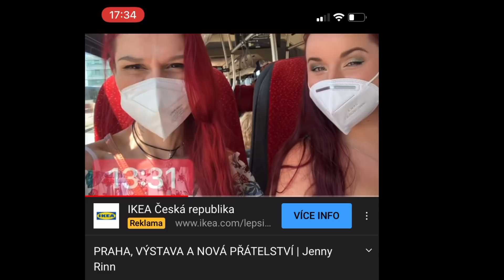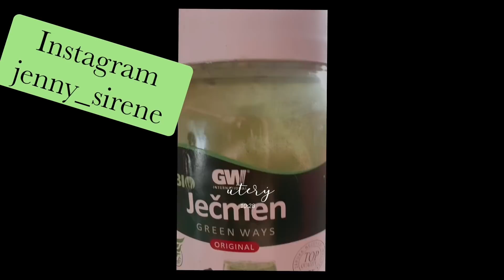Změny v mém životě?! Stěhování a práce?!! | Co nového u Jenny?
Ahoj, chceš podpořit mě a mou tvorbu?

Nebo libovolný příspěvek? Můžeš na tenhle účet:
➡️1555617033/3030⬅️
Poděkuji ti v příštím videu! 🙏🏻💕

Co tvé zdraví? Zjisti! -